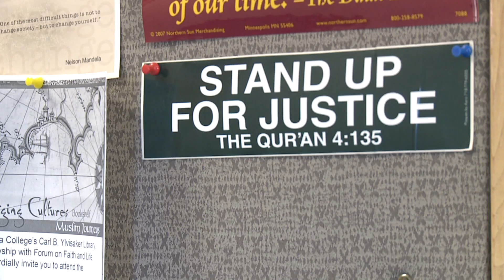Concordia College Faculty Profile: Dr. Jacqueline Bussie (Religion)